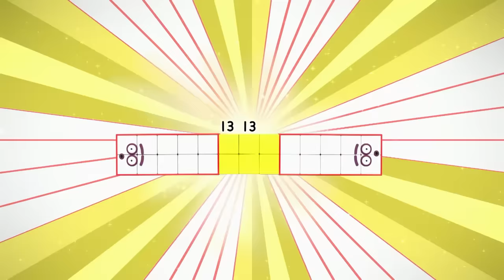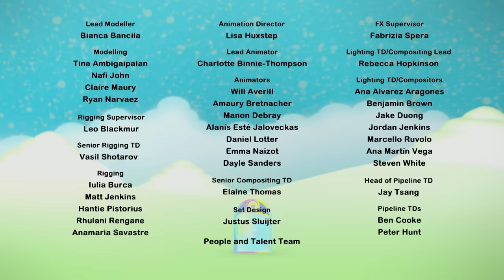& @officialalphablocks | Alert! Alphablocks and Numberblocks First Meet | Making Friends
Two worlds collide as the Alphablocks meet the Numberblocks for the very first time. Will they be friends? Learn how letters and numbers work with the Alphablocks and the Numberblocks. This episode has fun with counting, number magic, the alphabet and the magic words: top, up, pot, pit, pet, pat, tap, lock, block, Numberblocks and home.